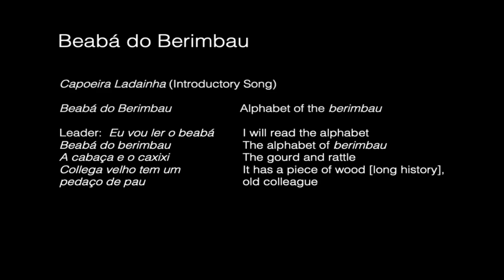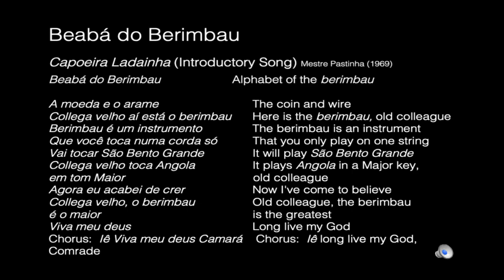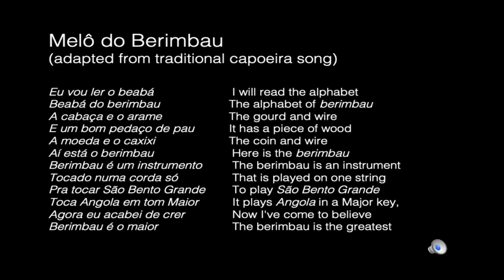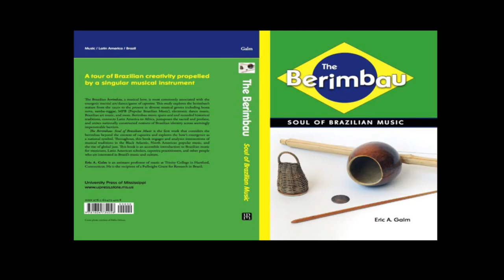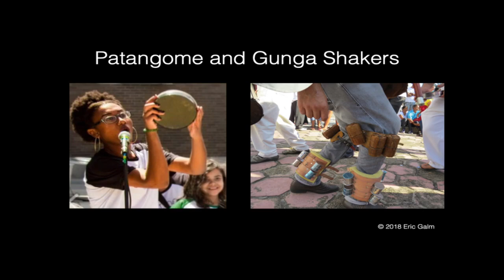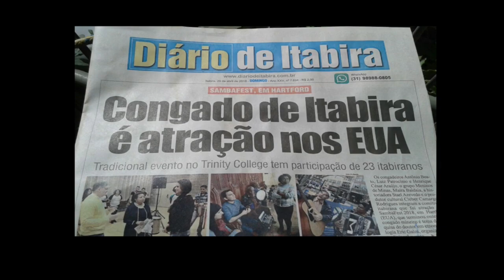Listening to Cultural Connections through Brazilian Music | ERIC GALM | TEDxTrinityCollege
TEDxTrinColl - Step out: Pro. Galm talks about his passion for music and how it helped him to make a change in the lives of people. Associate Professor of Music, Founded of the Trinity Samba Ensemble and the Samba Fest, Co-director of the Center for Caribbean Studies, and music department chair at Trinity College. Prof. Galm will be speaking at TEDxTrinColl with his talk "Listening to cultural connections through Brazilian music" This talk was given at a TEDx event using the TED conference format but independently organized by a local community.